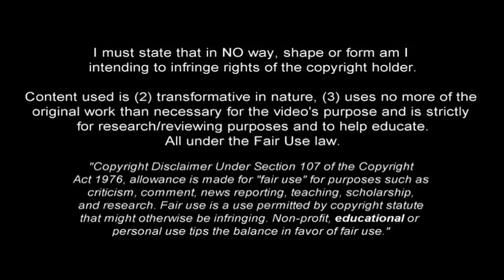Ousmane Dembele vs Espanyol Dribbling Skills Assists Goals 2017-2018 (HD) | Cris Tv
Ousmane Dembele vs Espanyol HD (09/09/2017)

Ousmane Dembele First Match For Barcelona
Ousmane Dembele
Barcelona vs Espanyol 5-0

Dembele First Minutes - Barcelona vs Espanyol 5-0 - La Liga 09/09/2017 HD

Barcelona Vs Espanyol 5-0 all goals and highlights 09/09/2017
Barcelona Vs Espanyol, Barcelona Vs Espanyol 2017, Barcelona Vs Espanyol 5-0, Barcelona Vs Espanyol Highlights, Barcelona Vs Espanyol Goals, Barcelona Vs Espanyol, Barcelona Vs Espanyol All Goals, Barcelona Vs Espanyol Highlights 2017 Barcelona Vs Espanyol Resumen.
Barcelona Vs Espanyol
Barcelona Vs Espanyol 5-0 2017 - GOLES y RESUMEN COMPLETO
Barcelona Vs Espanyol 5-0 2017 - Gols & Melhores Momentos
Barcelona Vs Espanyol 5-0 - All Goals & Extended Highlights - 09/09/2017 HD
Resumen de Barcelona Vs Espanyol (5-0)
Barcelona Vs Espanyol 5-0 2017 - Highlights Und Tore
Barcelona Vs Espanyol 5-0 - Goals & Highlights 09/09/2017 HD

Barcelona Vs Espanyol highlights Barcelona Vs Espanyol, Barcelona Vs Espanyol, Barcelona Vs Espanyol hd, Barcelona Vs Espanyol goles, Barcelona Vs Espanyol 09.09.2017, Barcelona Vs Espanyol goals, Barcelona Vs Espanyol resumen, Barcelona Vs Espanyol, Barcelona Vs Espanyol goal.